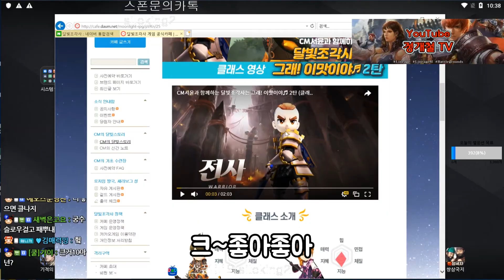[정개철TV]달빛조각사 무직에서 조각사 전직했습니다!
광고,스폰/대리,원정러쉬 문의 카톡 : siteking2